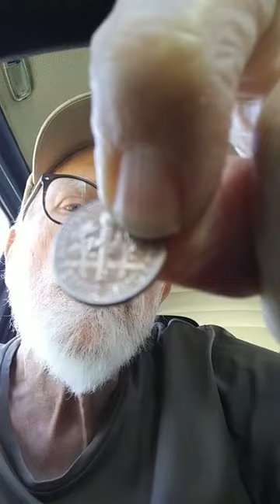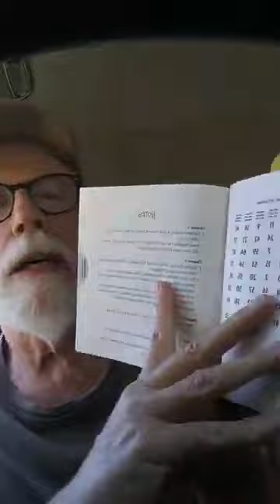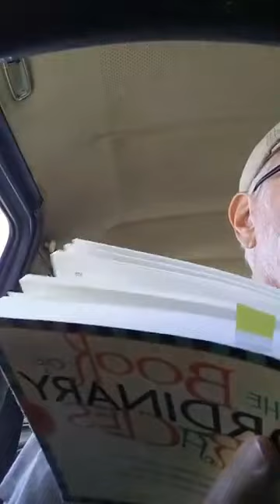Lon Milo DuQuette - The Madness of Civilization (History Repeats Itself)